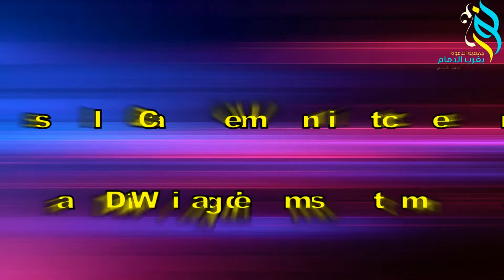Paano naisulat ang Qur'an 2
جمع القرآن باللغة الفلبينية 2